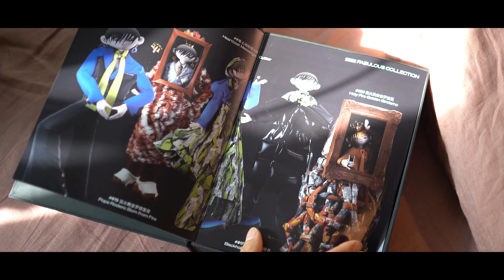VLOG unboxing STAFFONLY x PUMA and my cicadchild fishtank